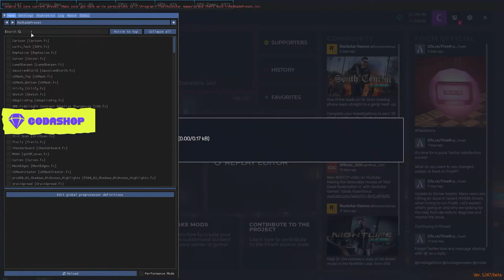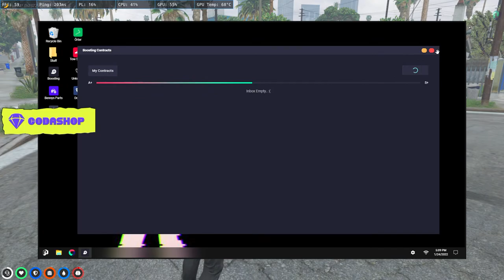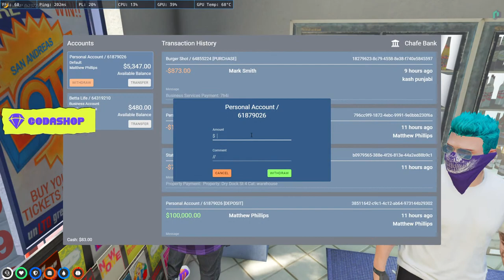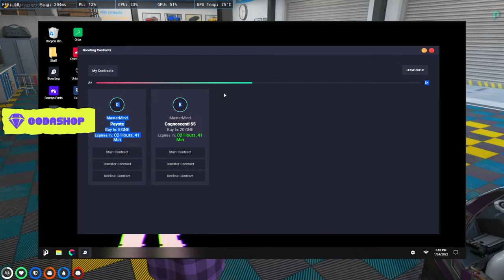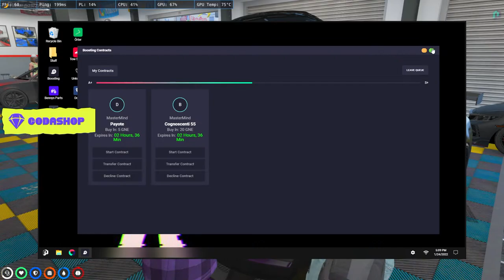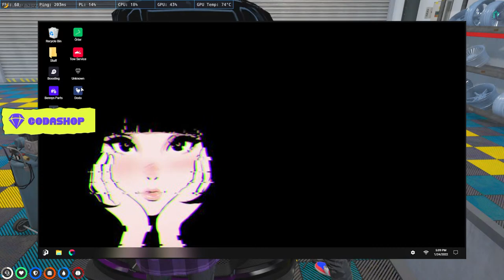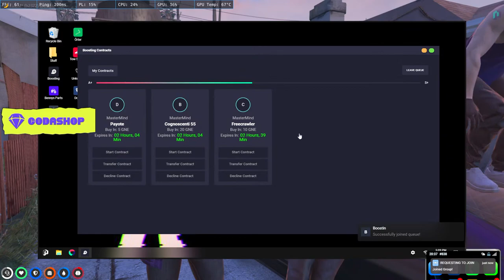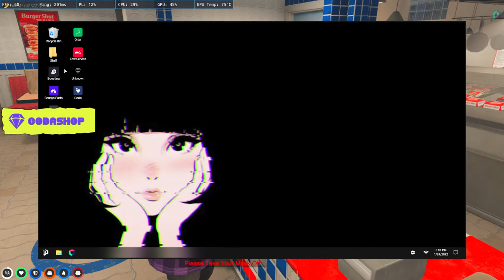Matthew Phillips | Nopixel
► Make sure to use Code " MBK750 " on using Mobikwik Wallet

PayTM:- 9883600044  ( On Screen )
GooglePay UPI:- cosmicbackup6644@okicici
PhonePe :- cosmicyt@ybl

     Discounts applicable on following models : Legion Y7000, Y540, Y740 and L340 Gaming Laptops.

➤GamingMonk:-
Download the GamingMonk app (Play Tournaments, Watch exciting content, Discover tips and tricks)

1. No profanity pleas
2. Please do not type in all caps or use excessive emojis.
3. Please be respectful to everyone in the chat.
4. Please do not yell at the Nightbot, OR MODS. Doing so will result in timeouts.
5. Please no politics or religion.
6. No hate speech (racism, homophobia, etc)

➤PC Specs:-

➤➤Sometimes i play in Laptop and sometimes on PC & i stream through streaming PC

➤➤Gaming Laptop : Lenovo Legion Y540 RTX 2060 i7 9750H

➤➤Gaming PC:-

Processor: INTEL CORE I9-9900K 9TH GENERATION
Motherboard: ASUS ROG MAXIMUS XI CODE MOTHERBOARD
Ram: CORSAIR 16GB x 2 & 8GB x 2 3000 MHZ C16 VENGEANCE RGB PRO ( 48 GB )
Graphic Card: ZOTAC GAMING GEFORCE RTX 2080 TI AMP EXTREME CORE 11GB GDDR6
Cooler:  Corsair Hydro Series H100i RGB Platinum Liquid CPU Cooler
Monitor: GIGABYTE AORUS AD27QD  ( 27' 144hz 2k ) ( 2nd Monitor:- HP 27es )
Cabinet: Obsidian Series 500D RGB SE Premium Mid-Tower Case
Keyboard: K70 RGB MK.2 Mechanical Gaming Keyboard — CHERRY® MX Blue
Mouse: Corsair IRONCLAW RGB Gaming Mouse
Mousepad: Corsair MM800 RGB POLARIS Gaming Mouse Pad
Mic: Rode NT-USB USB Condenser Microphone, Black
Headphones: Corsair HS70 PRO WIRELESS Gaming Headset

➤➤Streaming PC:-

Motherboard: Gigabyte Z170
Ram: 32 GB - Corsair Vengeance 3000 ( 2x 16GB )
Graphic Card: 8 GB - GTX 1070 Zotac Amp Extreme Edition
Processor: i7 6700k 4.0 Ghz
Cooler: Corsair H100i  Liquid CPU Cooler
SSD: 500 GB - Samsung 850 EVO
HDD: 1 TB - WD BLACK
PSU: 650W - Corsair VS650
Monitor: HP 27es ( 3rd Monitor )
Cabinet: Corsair SPEC-OMEGA RGB
Mic: Samson C01U Pro
Web Cam: Logitech C922x Pro
UPS: APC 1000v